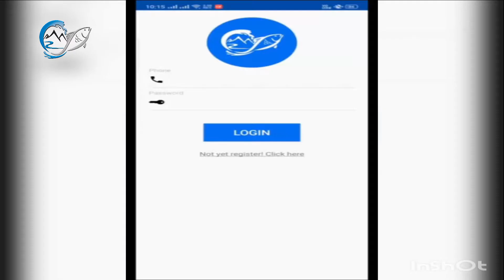Fish Info. Mizoram